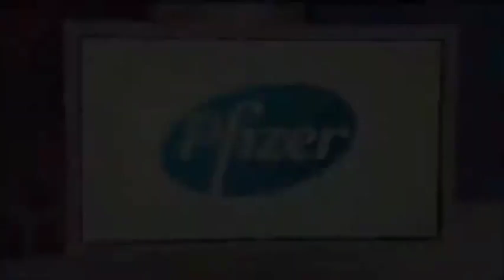The News is paid for by .....